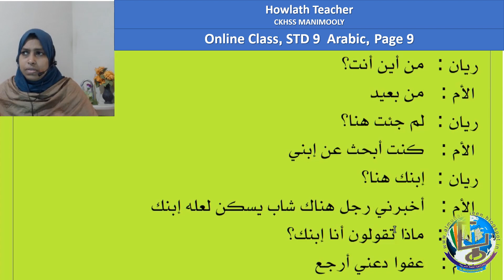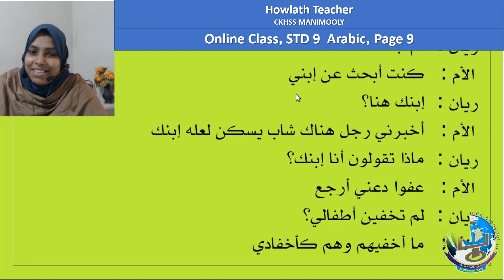Online Class, STD 9 Arabic, page 9 حوار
ക്ലാസ് അവതരണം ഹൌല ടീച്ചർ CKHSS മണിമൂളി